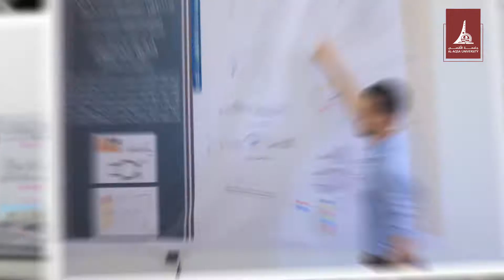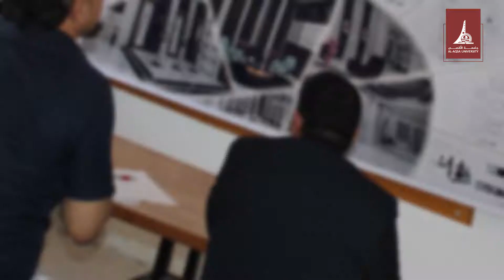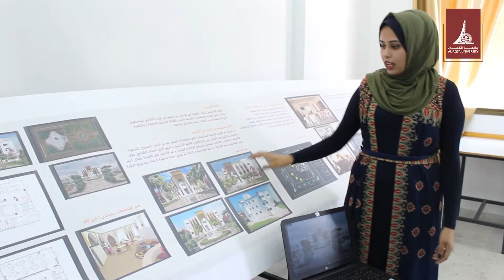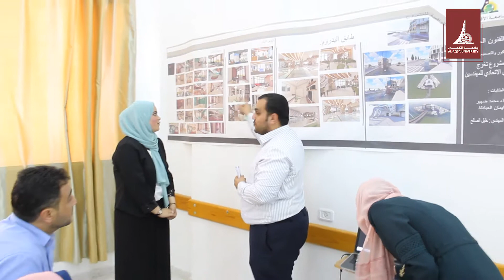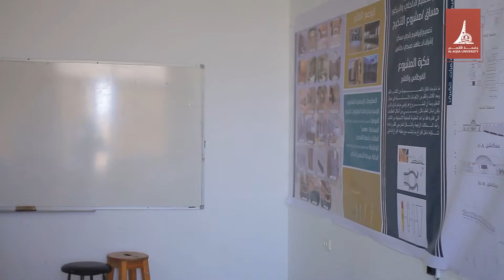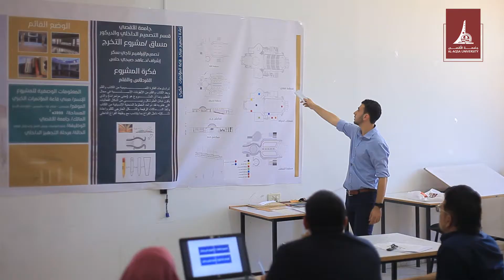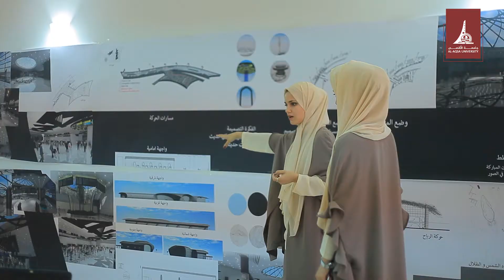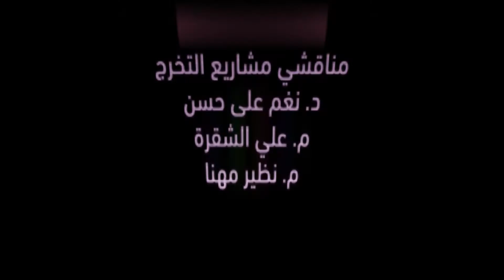نهائي الديكور للعرض